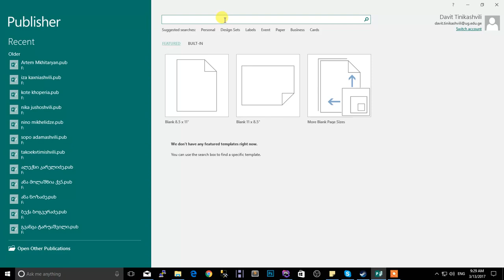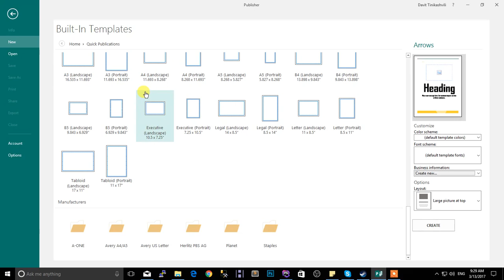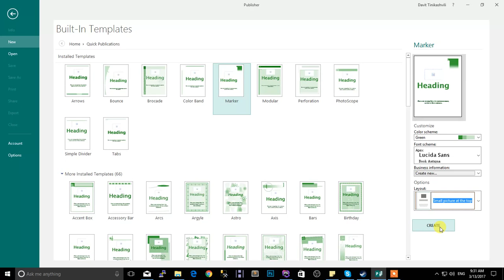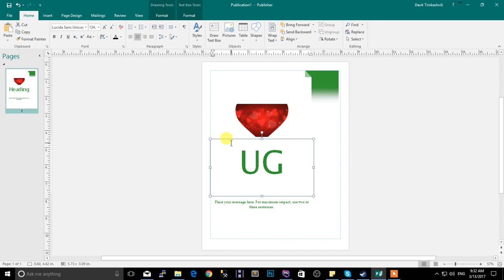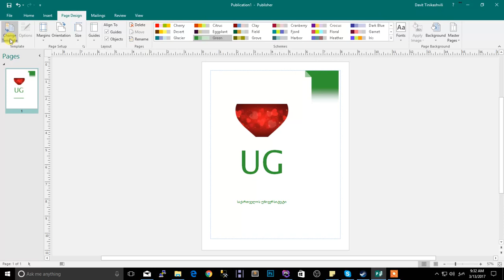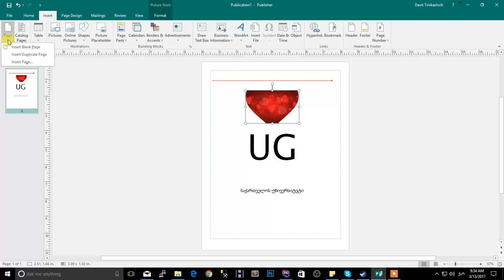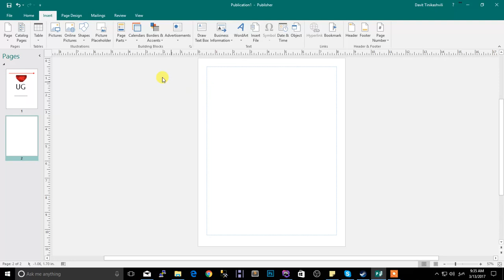microsoft office publisher